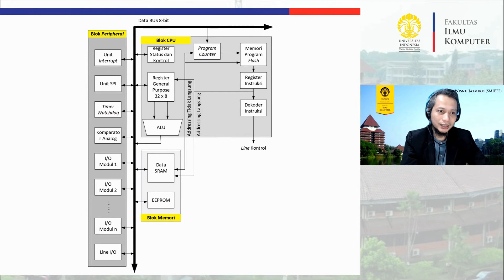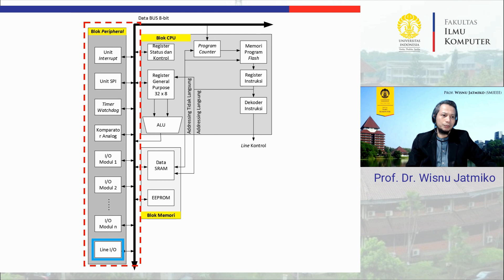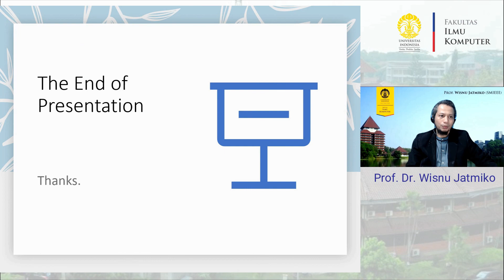4. Embedded Systems: Microcontroller Architecture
Embedded Systems

Oleh: Prof. Dr. Eng. Wisnu Jatmiko, S.T., M.Kom., SMIEEE, CIQaR, CIQnR, CMMR
(Guru Besar Fasilkom UI / Ketua IEEE Indonesia)

Video perkuliahan Embedded Systems akan membahas mulai dari Pengantar Embedded Systems, Microcontrollers, Sensors, Real-Time Operating Systems (ROTS), hingga Internet of Things (IoT), yang ditujukan untuk Mahasiswa Magister dan Doktoral Fasilkom Universitas Indonesia.

Pada video ini akan dibahas mengenai Microcontroller Architecture.